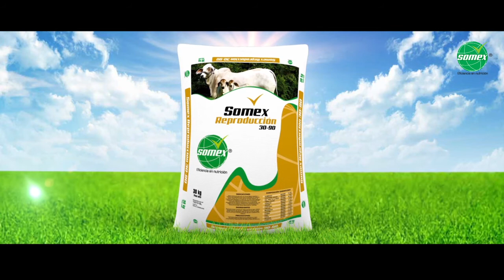Reproducción 30-90 Somex - Zona Magdalena Medio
Señor Ganadero, cada día que pasa sin preñar una vaca en el trópico bajo nos cuesta alrededor de $8.000 pesos el día.

Con nuestro producto Reproducción 30-90 de  la Línea Premium de Somex,  es posible reducir los días abiertos en 37 días,  ganando  hasta  $300.000 mil pesos por vaca al año

Es el momento de nosotros  los ganaderos.